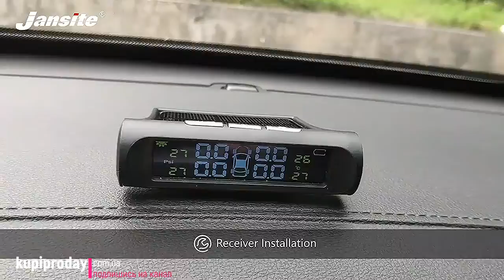Система контроля давления в шинах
Система контроля давления и температуры в шинах автомобиля TPMS. Внешние датчики. Не требует специальной установки на СТО. Диапазон измерения давления 0 бар - 4,3 бар. Диапазон измерения температуры 40 - 125 градусов.  Заказать или